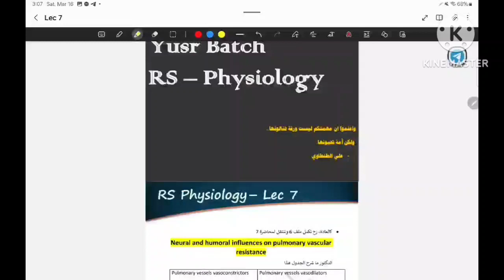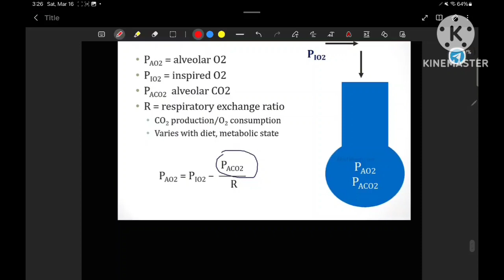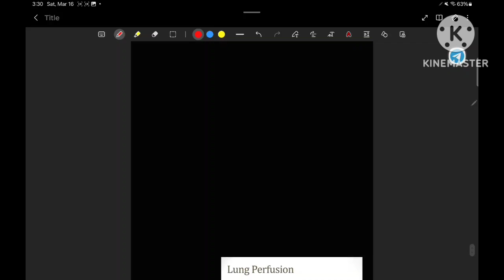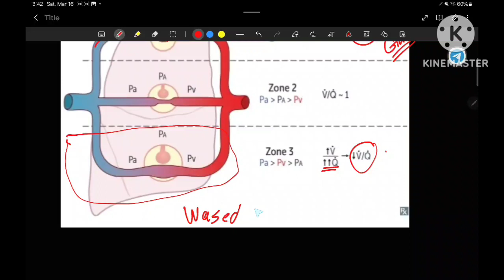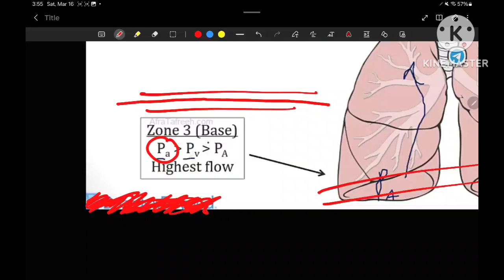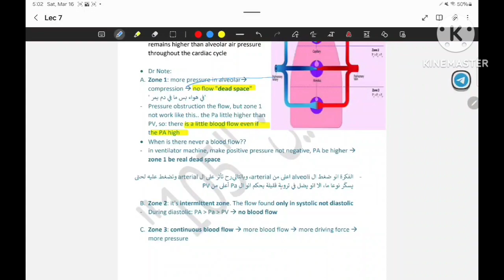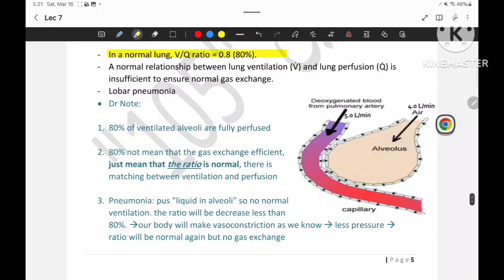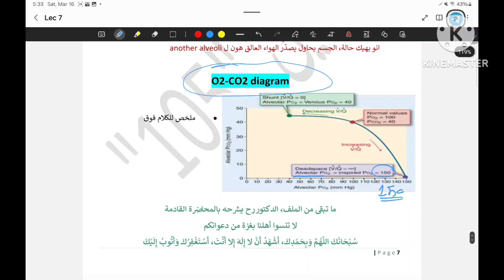Lecture 7 - Perfusion- ventilation equation: physiology (RS)